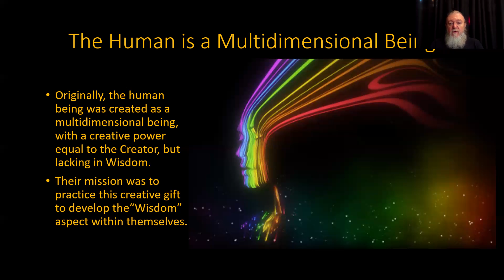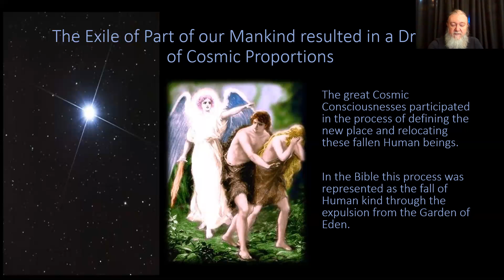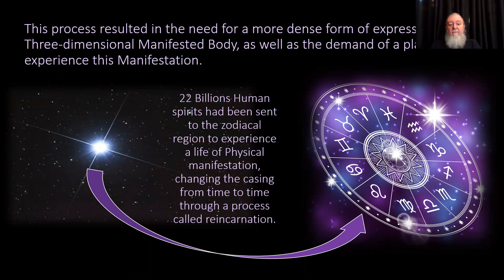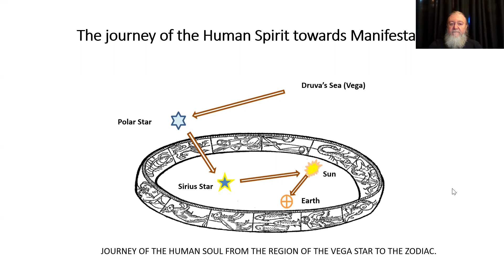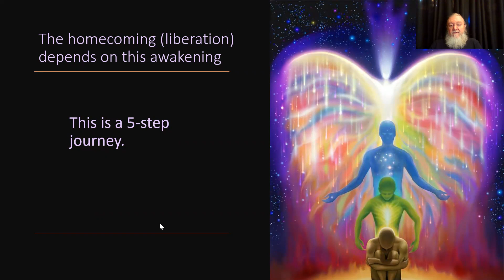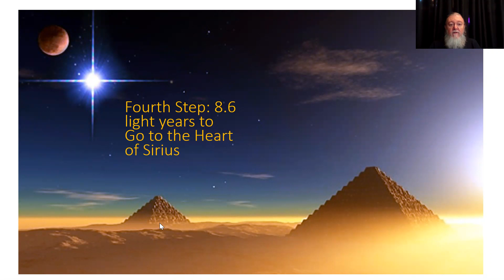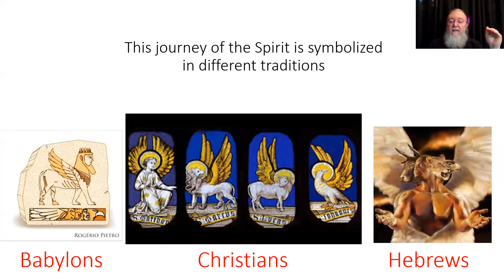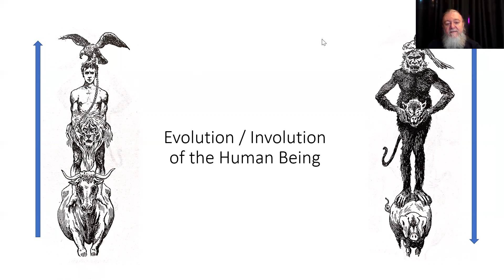Spiritual Science - Episode 11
The Journey of Spiritual Liberation